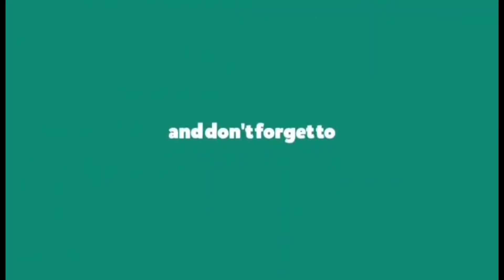কাস্মিরের জনপ্রিয় Rogan Josh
Today's recipe is Rogan Josh  in a easy way. This is very unique and testy. Hope you all will like this recipe.
Rogan Josh is a Kashmiri style Mutton (Lamb) Curry made with spices like fennel seeds and dry ginger.